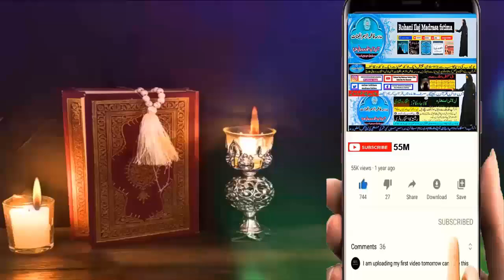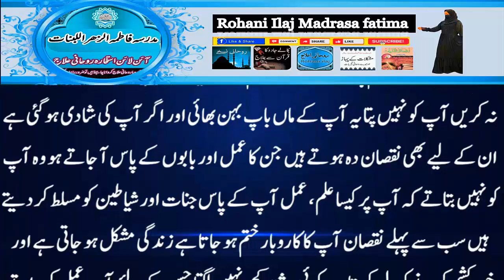love marriage ka wazifa | mohabbat ka taweez powerful | husband wife love wazifa | ya wadoodo